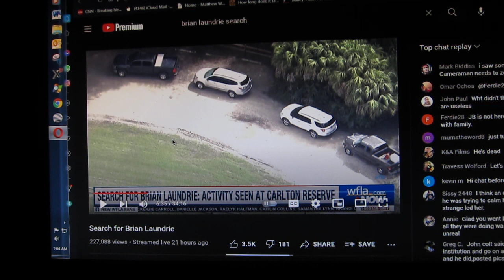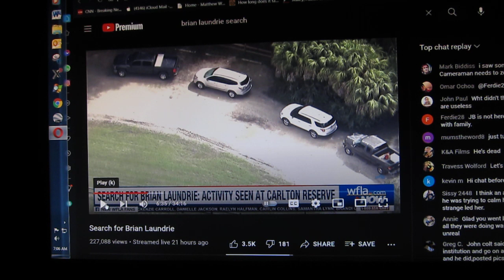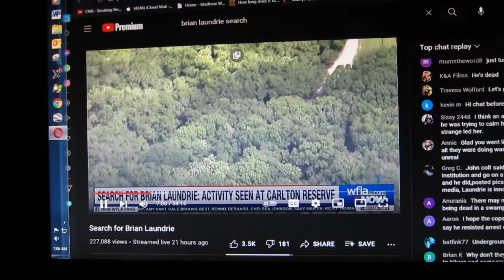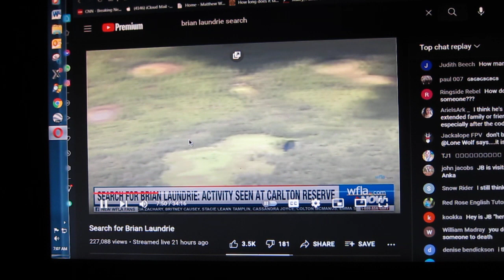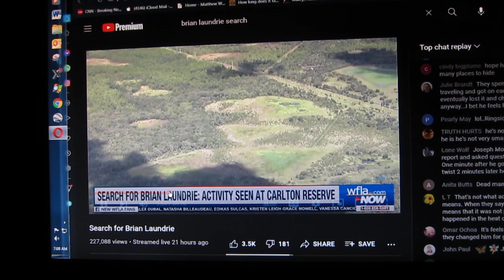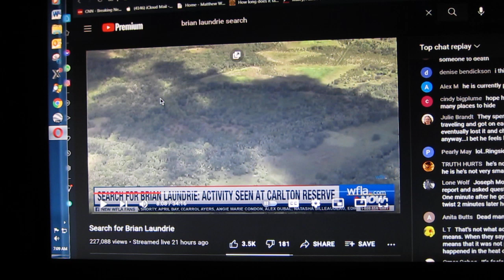Why Brian Laundrie is dead in the reserve and will NEVER be found. Gabby Petito/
Closure for people is to simply sleep well knowing he is dead but will never be found. We create all the different scenarios when in fact odds are highest HE DID kill himself as they closed in. 23 year old rich kid IS NOT on the run. He is dead.